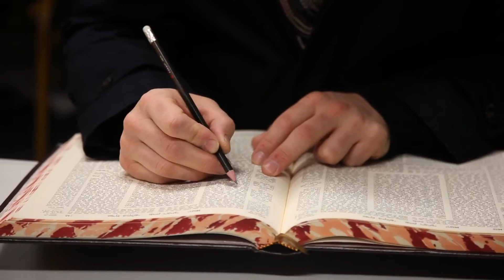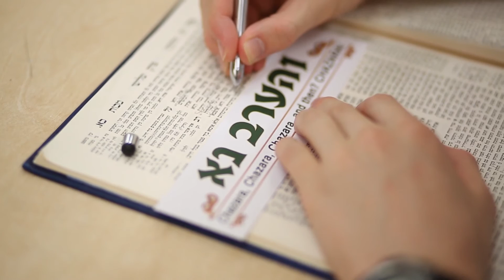Kinyan Hamasechta Film, shown at the KH event 12 March 2019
Directed, filmed and edited by Mashiach Kelaty